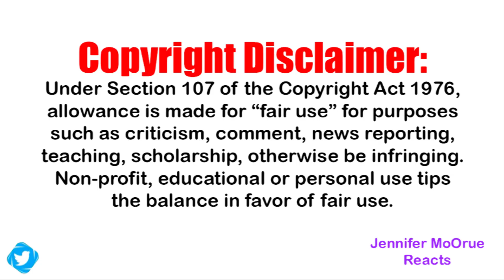Bayley UNLEASHES on Becky Lynch | Jennifer MoOrue